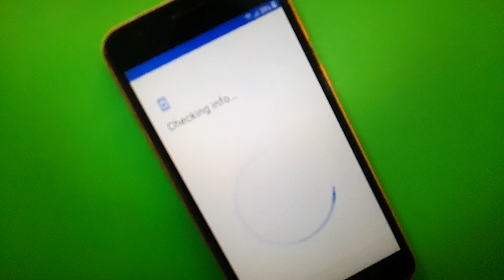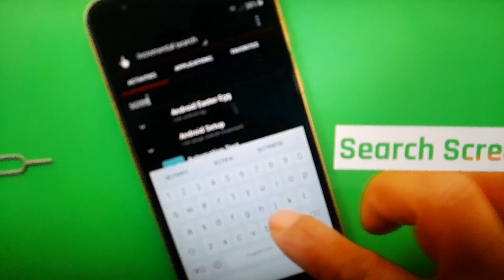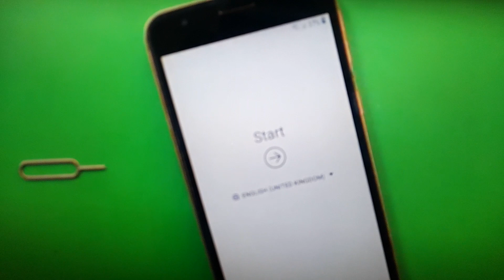Bypass Samsung A2 core 2023